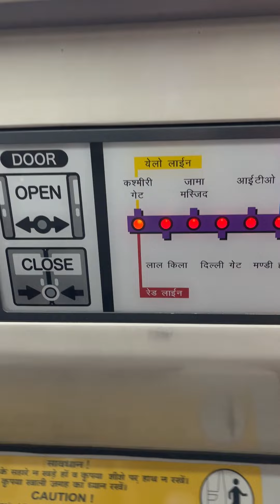How we work in our startup ❤️🙌